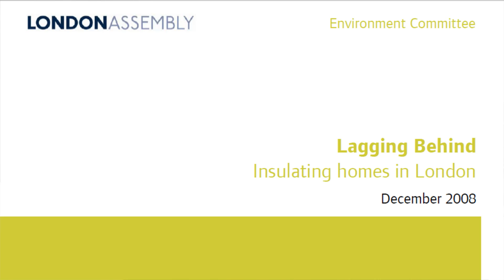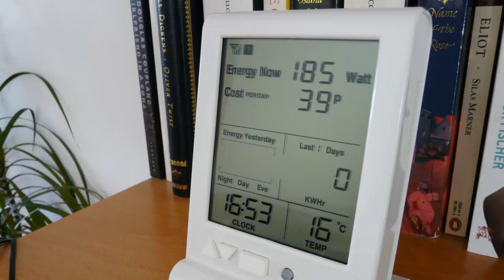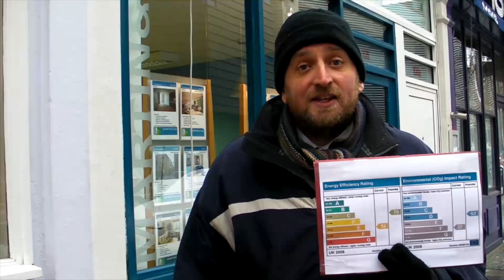The future of home insulation in London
Why London has lagged behind in the past and how it could now insulate every home in London to a high standards, including those homes that are "hard to treat".

Credits
Video footage of the Camden project courtesy of the Sustainable Energy Academy and United House.

Still images:

Andover & Six Acres Estates, by Nico Hogg, BY-NC

Over Hoo, by Phil Dowsing

Enviro light bulb, by Clive Darr

Current cost energy monitor, by Tristan Ferne